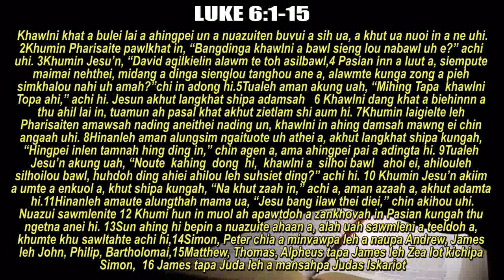Dan hilchienna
September 5 nia ngaituo ding Thuhoi Thupha
Thului: Dan hilchienna
Rev. Fr. Mark Aimeng